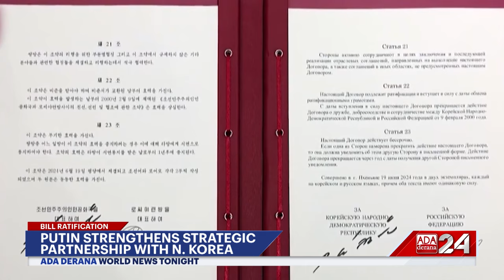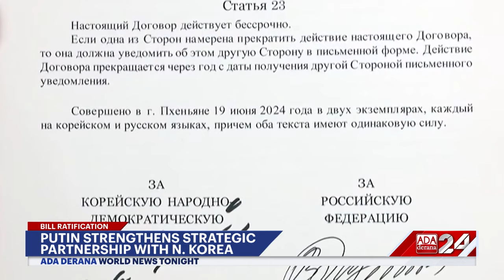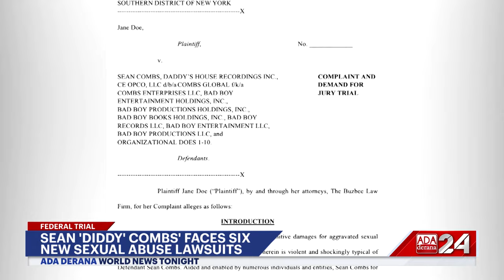World News Tonight | 15th October 2024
➡️ India and Canada expel top diplomats
➡️ Harris, Trump campaign in Pennsylvania
➡️ Three injured in Sydney acid explosion